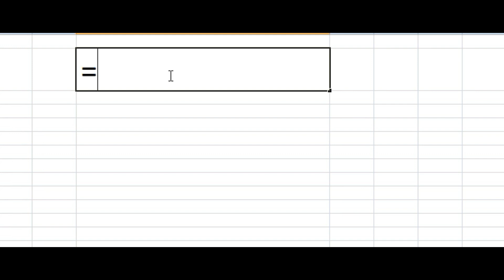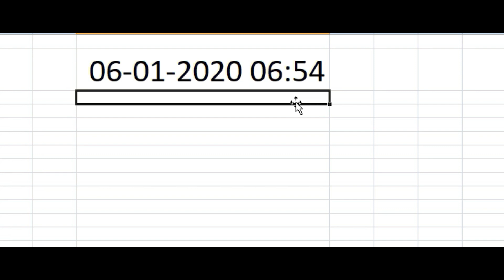Time and date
this is about formula in excel. by typing = Now() you will get current date and time.
Share your comments to improve.
thanks for your time
from 2Th.